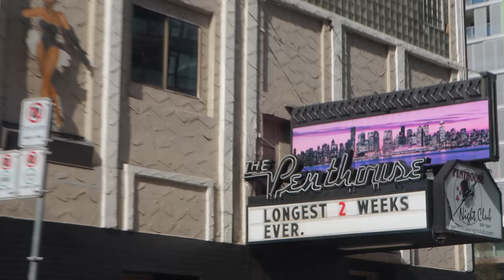Pro Teams in France, Germany and SPHL are Calling Me....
Visit Manscaped.com/TCS to learn how to Check Yo’ Self for early signs of cancer.